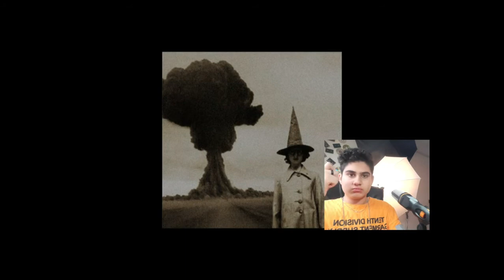ST_time2 | ماینکرافت تو واقعیت چقدر ترسناکه| کرکترای واقعی ماینکرفت😱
!اگه طرفدار ماینکرفت یا ماینکرافت هستین این ویدیو رو از دست ندین
ماینکرفت یا ماینکرافت کلی شخصیت های محبوب داره، ولی اگه یه روز کرکتراش واقعی بشن چقدر میتونن ترسناک باشن! جای هیرو براین واقعا خالی بود تو ویدیوم ولی پیداش نکردم ، واقعا اندرمن و اسکلت چقدر میتونن ترسناک باشن ! ماینکرفت یکی از بازی های محبوبه و کرکتراشم خیلی جالبن و خیلی هم محبوبن بین پلیرا. ولی باید ببینیم که وقتی کرکترا به واقعیت بپیوندن هنوزم دوستش دارین ؟ از نظر من واقعا که ترسناکن مخصوصا عنکبوت ها !  راستی خوش اومدین به قسمت دوم اس تی تایم ، اگه قسمت اولشو ندیدین لینکشو براتون این زیر میذارم و اخر ویدیو هم براتون میاد . اس تی تایم مخفف استرنجر ثینگس و تو این سبک ویدیو ها یه سری چیزای مرموز و ترسناک و دارک و بعضی وقتا یکمی سمی میپردازیم پس سابسکرایب کنید تا بتونید از اخرین ویدیو ها با خبر بشین. کلی کلی کلی دوستتون دارم تا یه ویدیو دیگه فعلااا خداااحاافظ.

🧐من کیم ؟
 من عرفانم همینطور که از اسمم میبینید و رشت زندگی میکنم  اینجا  کلی چیزای مختلف مثل ری اکت های فان و خنده دار و بعضی وقتا   ویدئو های باحال دیگه به غیر از
ری اکت دارم  تا شمارو سرگرم کنم و برای چند دقیقه دور از دنیا باشید
🍕❤️ امیدوارم بیشتر شاد باشید  و از لحظات زندگیتون لذت ببرید،کلی دوستتون دارم
📈روز های فعالیتم تو یوتوب در هفته
 شب های شنبه، دوشنبه، پنجشنبه
📦تجهیزاتم
📹دوربین گوشی : A21s
✂️برنامه هایی که ادیت میزنم باهاشون
Video: Wondersharefilmora (کامپیوتر) 🖱
Thumbnails: PixelLab and Pixart (موبایل)🖼
برای ارتباط با من میتونید بهم دایرکت بدین تو اینستاگرام به آیدی
🙌1erfun
🤝یا بزنید رو لینک اول دیسکریپشن
😉حالا که تا اینجا اومدی سابسکرایب یادت نره
🤩دمت خیلی خیلی گرم